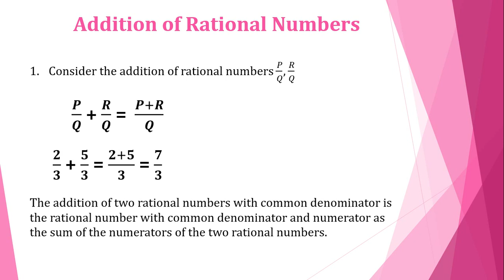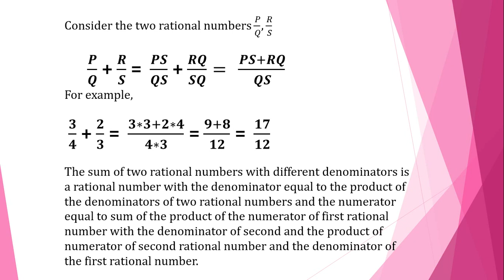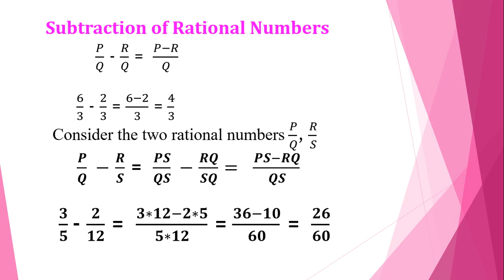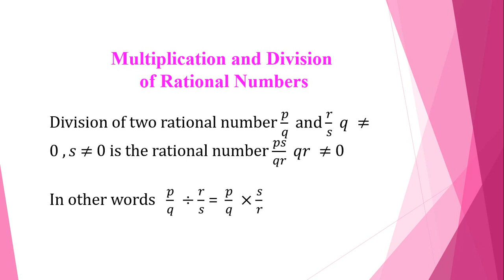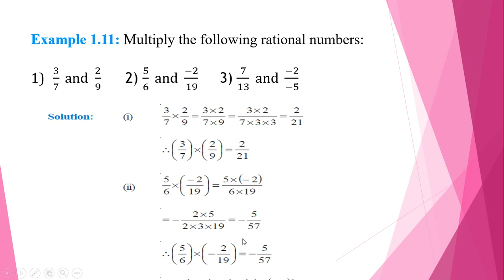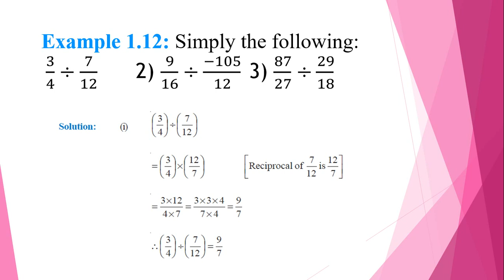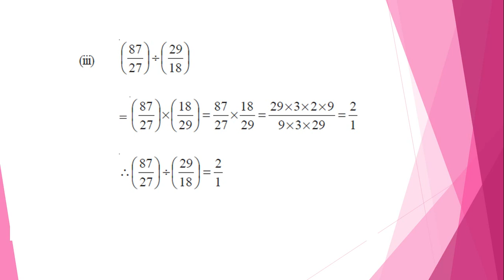NIOS MATHS CLASS 10 CHAPTER 1 NUMBER SYSTEM | FOUR OPERATIONS OF RATIONAL NUMBERS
FOUR OPERATION ON RATIONAL NUMBERS